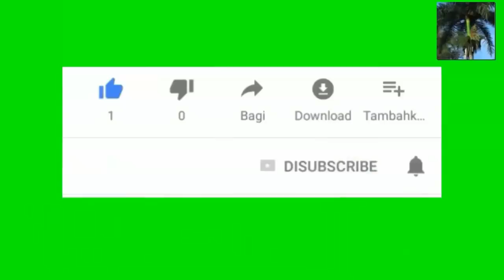Trump pral bay yon diskou nan semen sa paske konseye li yo we sa li te fè a pat sanble ak prezidan